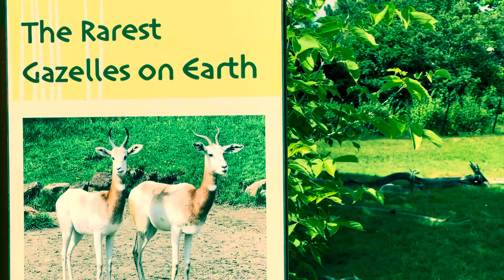Rarest gazelles on Earth addra gazelle